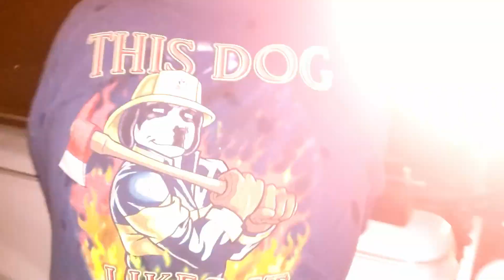Balls in my face 2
yuhyuyhyuhyuyhuyhyuhyuhyuyhyuh